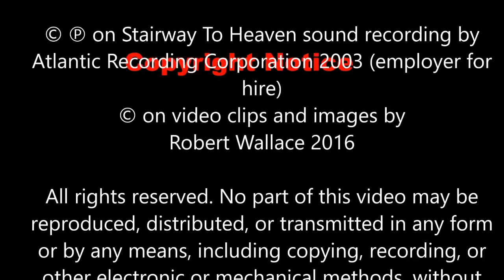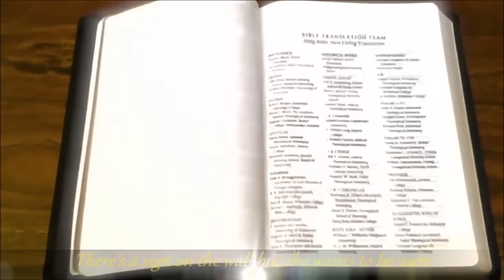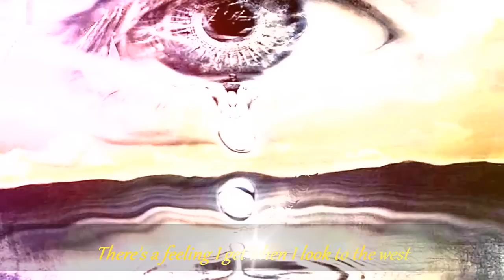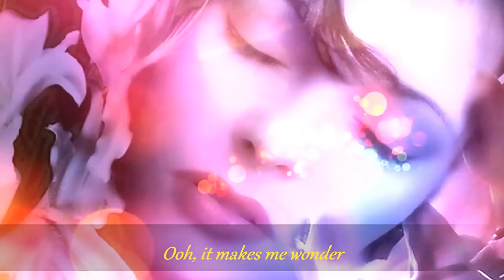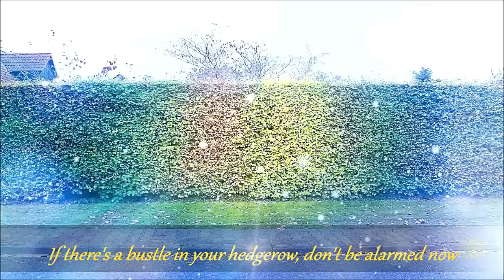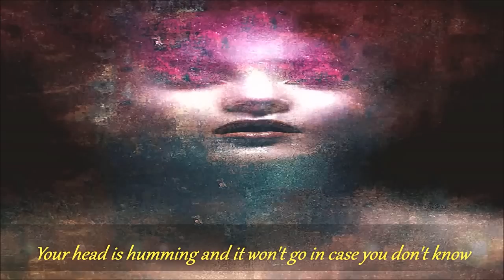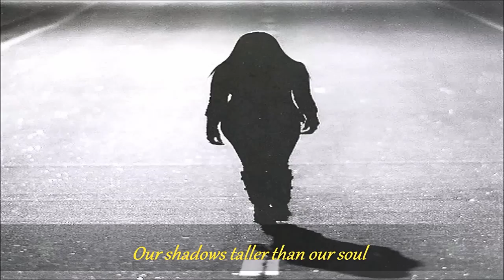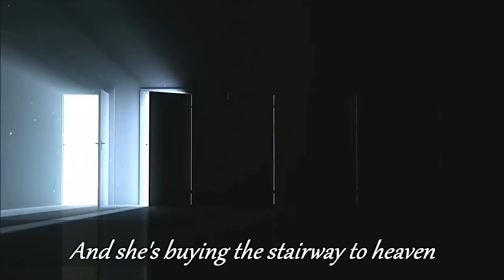Led Zeppelin - Stairway To Heaven - with lyrics - My interpretation in description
UPDATE!!
Bob has now created an audio version his interpretation, previously only published in text, along with the awesome video.
We believe this may be one of the best audio interpretations of Stairway to Heaven ever created. Enjoy.

If you ask a million people to give their interpretation of Led Zeppelins' Stairway to Heaven, without collaboration, you will get a million different interpretations. And each and every one of them would be absolutely correct. Where you are spiritually, will determine how you interpret anything in life. Even if you don't consider yourself spiritual, everything you see, touch, hear, smell, taste, feel, etc. is responded to spiritually, to some degree or another. Again it just depends on where you are at spiritually as to how you respond and or interpret anything. When reading any kind of literature that contains metaphors, EVERYONE is going to interpret it differently. And this song is written almost entirely metaphorically. I interpreted this song with a Christian point of view, so this video may not work for you if you are not a Christian. On the other hand, it's a pretty powerful interpretation, and should be interesting regardless what religion you are. Also, I found it virtually impossible to convey this song visually without creating it as, what I call, a wide awake dream. So it will require a bit of thinking outside the box. It normally takes me 4-5 days max to create a classic rock ballad video, but a lot of research went into this monster and took nearly 2 months to complete. And so, here is my interpretation of Stairway To Heaven, I hope you enjoy it.

"There's a lady who's sure, all that glitters is gold. And she's buying the stairway to Heaven"

There's a suggestion in this opening line that the "lady" is misguided, because all that glitters is NOT gold.
The 12th century French theologian Alain de Lille wrote "Do not hold everything gold that shines like gold".
I used an image of a golden serpent in the video not specifically  to represent the love of gold and or wealth; (The root of all evil)  But in my research of the meaning to these lyrics, I concluded that "gold" in this case, represents the seven deadly sins, (lust, greed gluttony, sloth, wrath, envy, pride). Unrealized by the "lady" in her misguided sense of entitlement.
I chose 1 Timothy 6:9 -10 as the Bible passage to summarize this part of the lyrics. (Verse 11 is added here, but comes more into play further into the song.)
"But they that will be rich fall into temptation and a snare, and into many foolish and hurtful lusts, which drown men in destruction and perdition.
But thou, O man of God, flee these things; and follow after righteousness, godliness, faith, love, patience, meekness."

"When she gets there she knows, if the stores all are closed, with a word she can get what she came for"
More clarification of her misguided sense of entitlement. This is pointing out the irony of they way she is leading her life. What is she going to do with the material things if that is all she has in her life?
I chose the doors ("stores") closing leaving her in darkness holding her "gold", to represent Heaven is not selling tickets for admission. Hence the money she is pouring up to heaven. There is a little more to it which comes in later, but for now this needs to be her first epiphany.
I chose Acts 8:20 as the Bible passage to summarize this part of the lyrics.

"But Peter said to him, “May your silver perish with you, because you thought you could obtain the gift of God with money!"